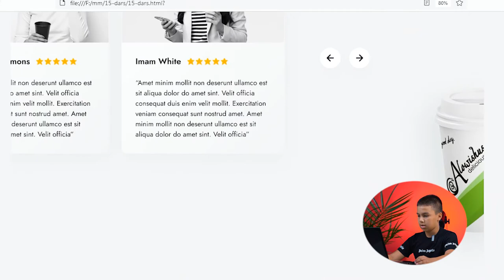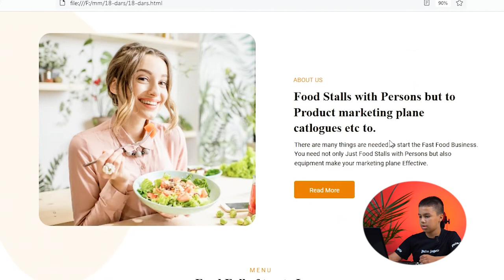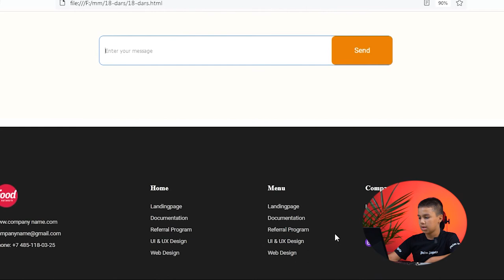“Data kids”нинг яна бир креатив ўқувчиси!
👨‍💻 Бугун “Веб дастурлаш” курси ўқувчиси Миршод Рустамов ўзи ишлаб чиққан 2 та веб сайтни таништирди. Ўқувчимизнинг ишларига баҳо беринг!

⚡️ Миршод веб сайтлар ясашни 2 ойдан бери ўрганиб келади. Бу вақт давомида улар дастурлашнинг асослари бўлган HTML ва CSS’ни ўрганишди.